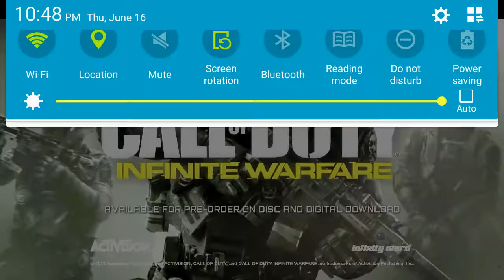E3 Infinite Warfare Gameplay | All credit goes to Ali-a